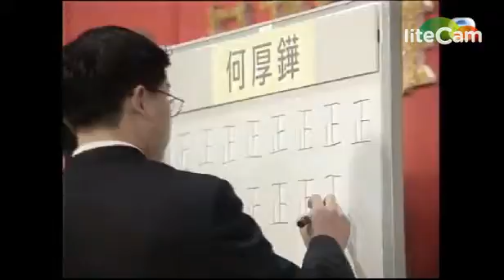TVB 新聞檔案 - 1999 澳門行政長官選舉（下）